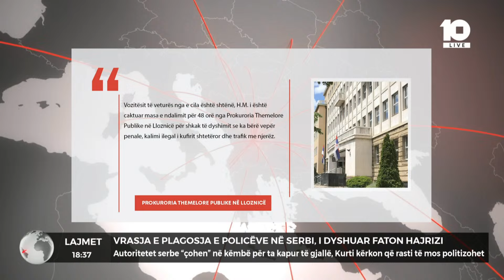Vrasja e plagosja e policëve në Serbi, i dyshuari Faton Hajrizi